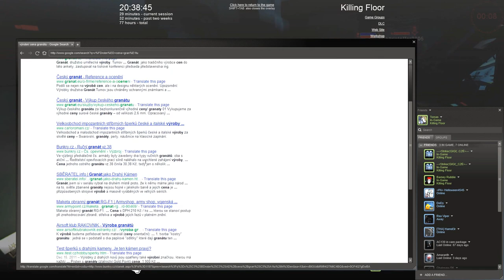Killing Floor - E08 | Icebreaker | s Barneym, Strikem a Wolfem